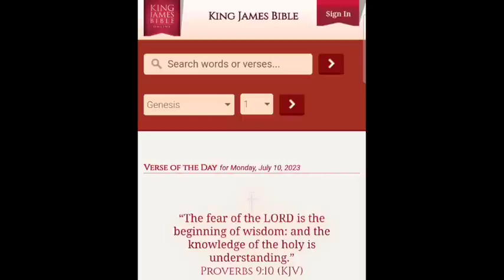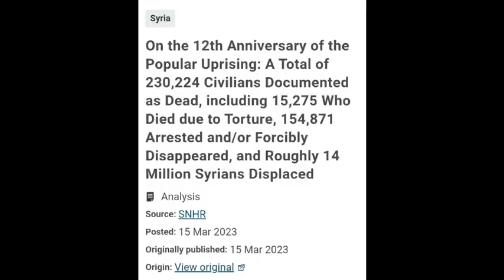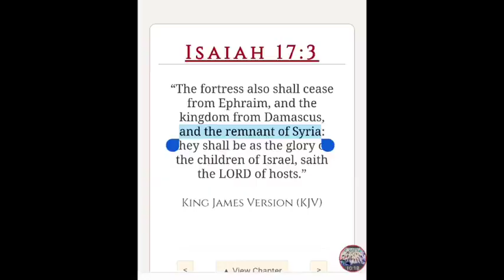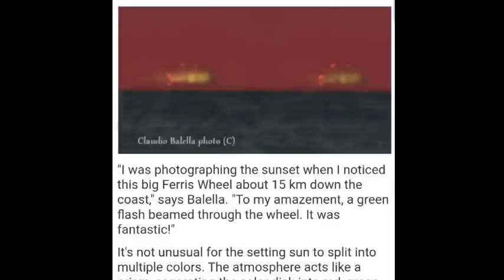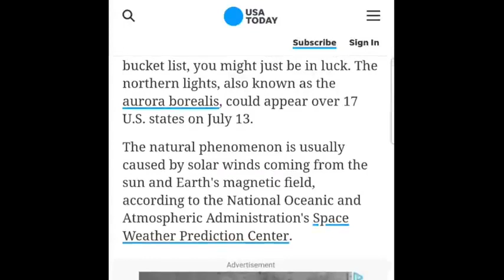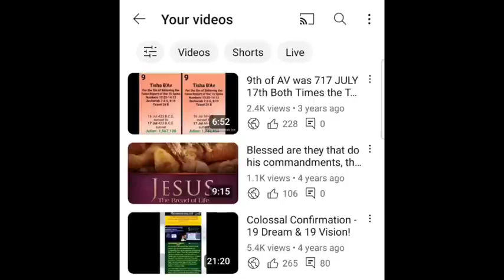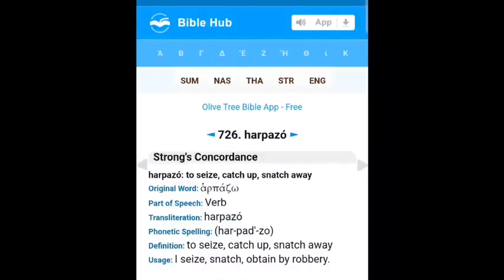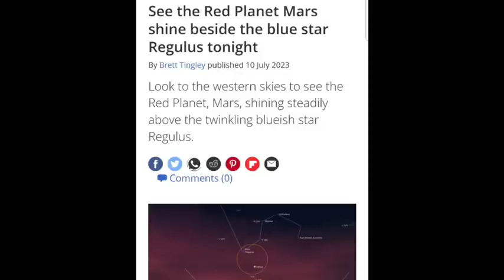Hourly Rapture Watch! Looking at the 7⧸10 & 7⧸11 Conjunctions!!